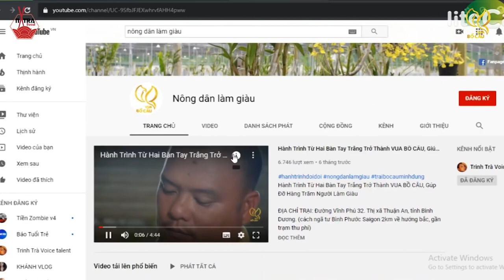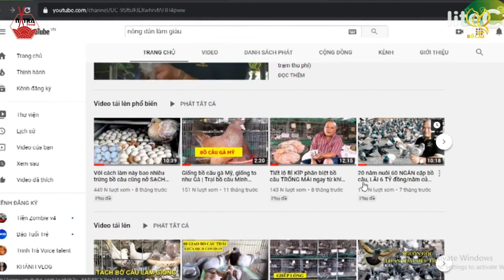Khởi động chương trình tặng 1.000 cặp bồ câu Thái trị giá 500 triệu | Đăng ký kênh để tham gia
ĐỊA CHỈ : Thôn Hòa Nam 2, xã Eanuôl, huyện Buôn Đôn, tỉnh Đắk Lắk.